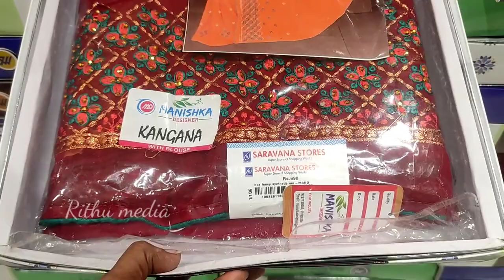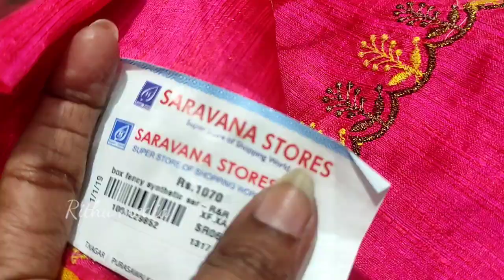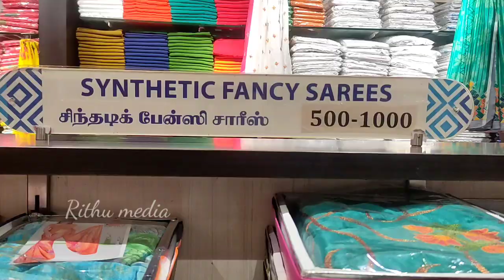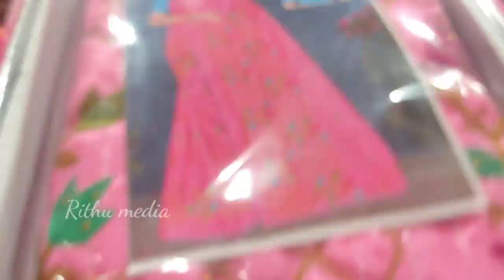Light weight sarees collections/super Saravana stores/